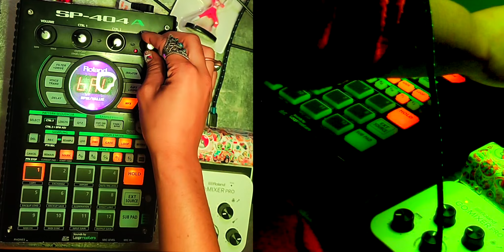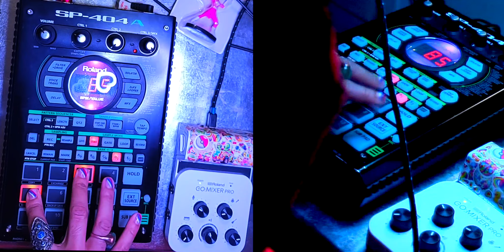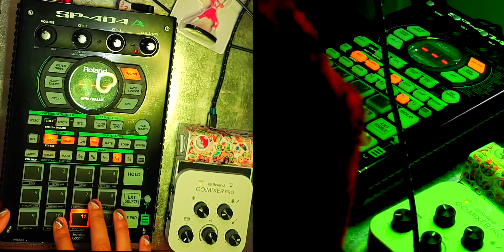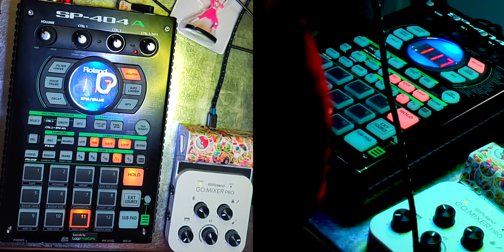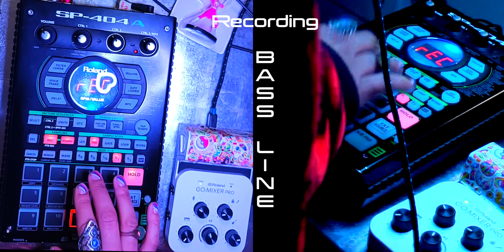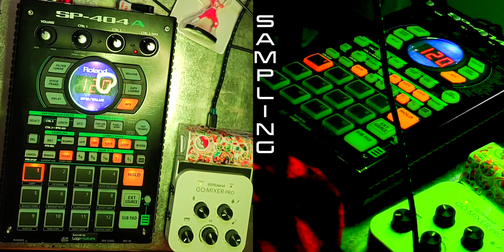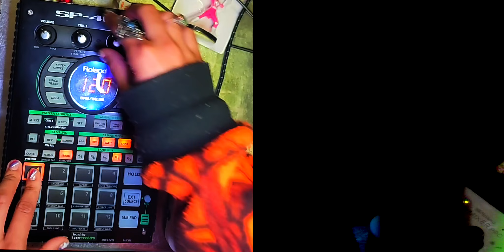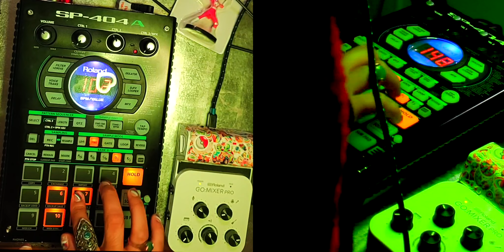Roland SP-404 | How to Lofi Hip Hop Boom Bap/Neo Soul | LIVE Song Creation Performed by Mystix #3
Hello everyone! My schedule has been pretty hectic lately with the Miami Community Radio Streams and my Tarot Album release, which is all self produced and will be my first self produced album made on the MPC Live II Retro. I've been thinking about things I want to learn and share with everyone and I always used the SP-404 as a sampling and looping machine for my electronic sets as well as a voice transformer at times for my voice. I played around with making beats on it but I never really dove in and created my own formula. Lately I have picked it up for a new take and have been dabbling with making boom bap beats.

I'm no where near where I would like to be at skill wise but I enjoy the growing process and don't mind sharing.

Thanks for supporting! Stream my tunes!

0:00 Sampling
04:32 Drums
11:09 Sampling
16:57 Jamming

Here are a few ways you can support!
Album merch coming soon!